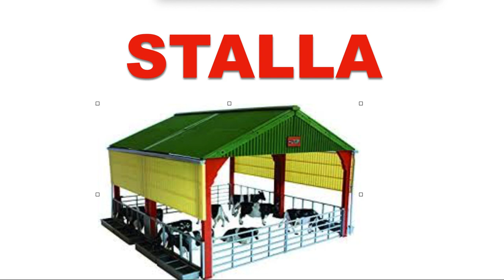la fattoria in punjabi - italian in punjabi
italian in punjabi